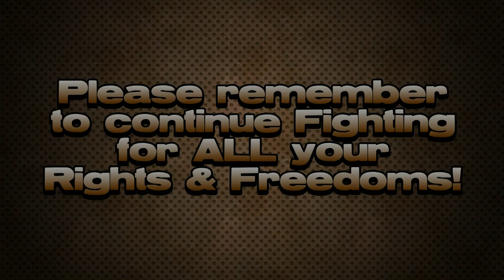Anti Gunners are Science Deniers